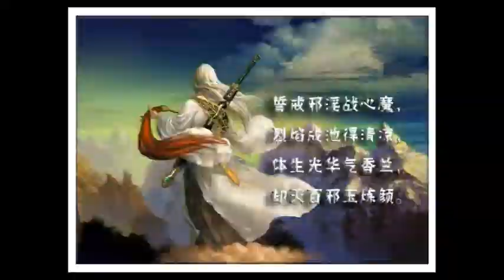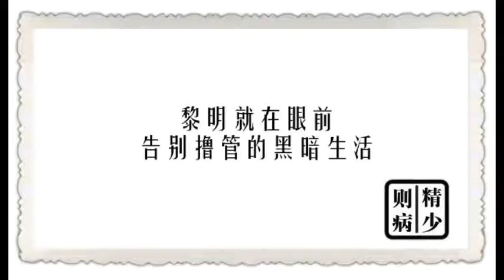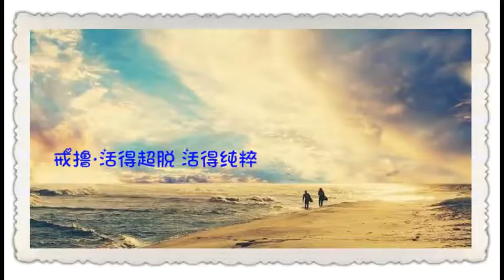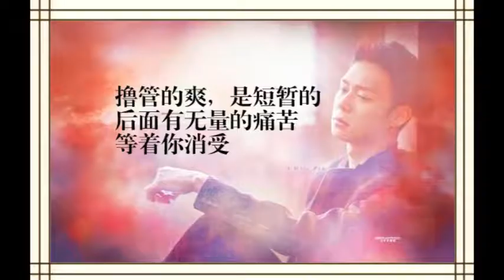你護法，韋馱菩薩就護持你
如果學佛遇到障礙，可以祈請佛教的大護法，韋馱菩薩的加持。這裡講個韋馱菩薩護法的故事。浙江天童寺，有一年遇到了飢荒，普通人日子都過不下去，那寺院裡自然也是僧多粥少。雖然一天三餐改為一天一餐，但大家還是飢腸轆轆。

俗話說，法輪未轉，食輪先轉。要修道，也要身安才可以。那怎麼辦呢？三四百號的人，都沒有的吃。方丈想起了韋馱菩薩。韋馱菩薩不是有護持修行人的衣食住行的願力嗎？然後他就虔誠跪在韋馱菩薩前求，說：“韋馱菩薩，您一心護持，要修道人衣食無缺。現在寺僧都遇到飢荒，請您幫個忙。感應感應。”

就這麼祈禱完呢。過了三天，有個財主就送來了一船大米。財主說，自己在船上生病了，遇到了一個和尚，那個和尚救了我一命。我要答謝他，他說他是天童寺，天童寺正缺口糧，我就把糧食運來了。方丈想，天童寺的和尚沒有出去化緣啊。那個財主來到韋馱殿一看，說，就這個相貌。方丈才知道，哦，是韋馱菩薩去化緣了。

韋馱菩薩護持修道人，感應的故事很多。韋馱菩薩有這個願力。那我們用飲食衣服來供養給寺院，韋馱菩薩就會歡喜。這次大家布施善款買米給寺院，雖然你沒有去過那家寺院。但不要擔心，功德不會丟失的。因為韋馱菩薩會記得你，下次你到他的廟，乃至於到廟方圓幾十里的地方。韋馱菩薩都會來護持你。

一佛出世，千佛護持。韋馱菩薩護持修道人，護持寺院。我們發心護持，那韋馱菩薩就會護持我們，也讓我們衣食無缺。說起這個韋馱菩薩，他可是轉輪王一千個孩子中的最後一個孩子。他哥哥都發願成佛，他就發願護持佛。最後才成佛。而且遇到飢荒，刀兵劫，瘟疫，災難時，韋馱菩薩就會現身來護持修道人。修道恩的道糧，全賴這位菩薩。但你要真修行，他就一定護持。如果假修行呢，他就要懲罰。懲罰了以後，我們才能對因果起敬畏，對佛起恭敬，這就是韋馱菩薩的願力。

佛弟子心量大一些，多結緣，和修道人結緣。這樣以後修行才有道友，有善知識指導。作為居士，最重要的就是護持三寶，護持修道人。以前給孤獨長者，就是護持佛陀，把黃金都拿來鋪地。唐朝時，安徽的閔公，把整個山都給了金地藏修行，所以中國才有地藏道場，不僅是修道人的功德，護持的人功德也是不可思議。可見護法，是多麼的重要。